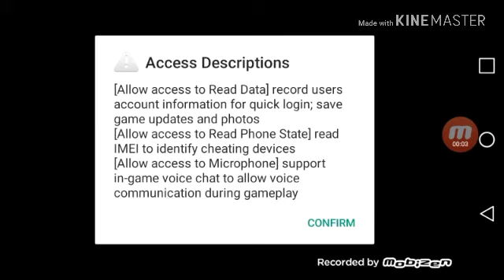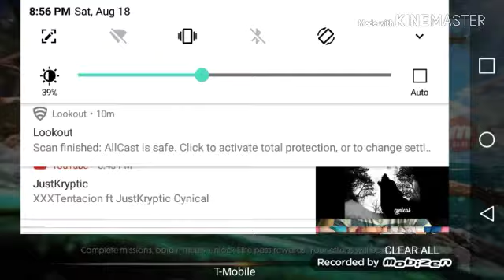NEW FREE FIRE UPDATED VERSION 1.21.3! 🔥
Male sure to subscribe for more videos and put on the bell and if this video gets 3 likes I will be doing a live pubg or free fire stream comment below if I should do pubg or free fire thx guys!